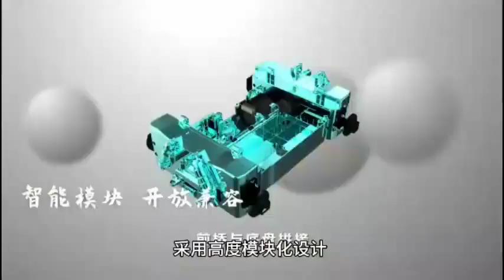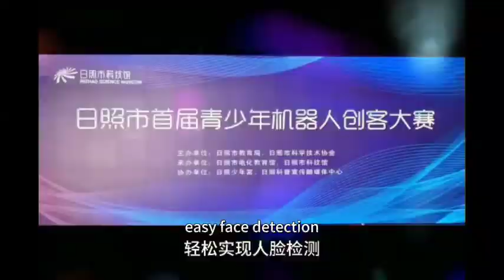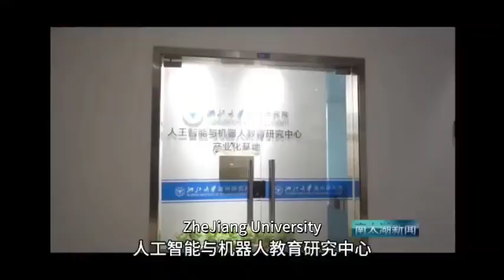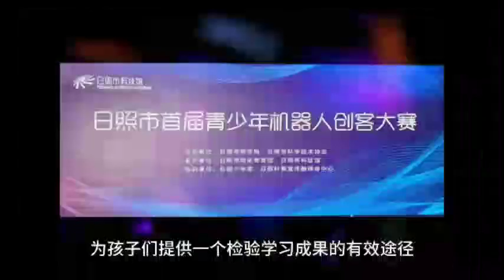Nashenbot AI Robot